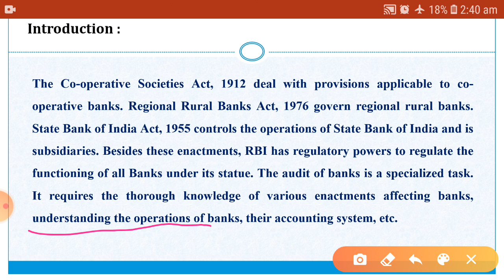Introduction to Bank Audit (Part 5) I Dr. Niranjan R. Shah I Audit of Banks I Spe. Areas in Auditing